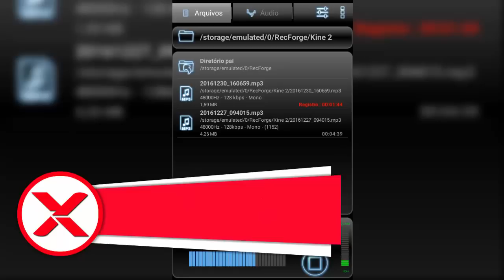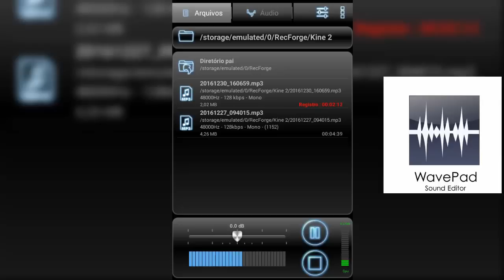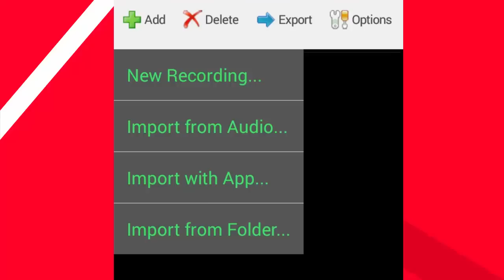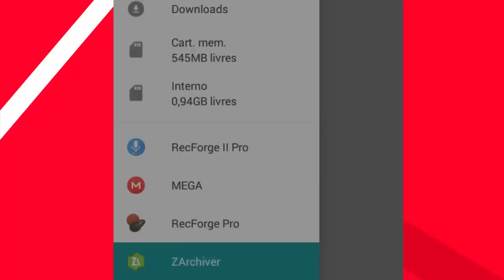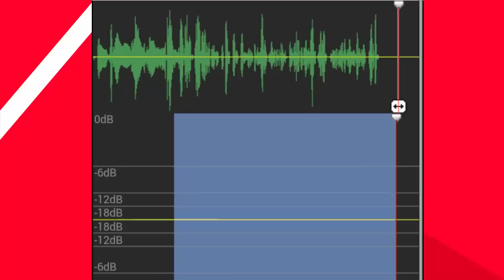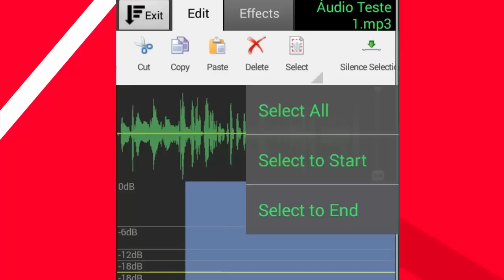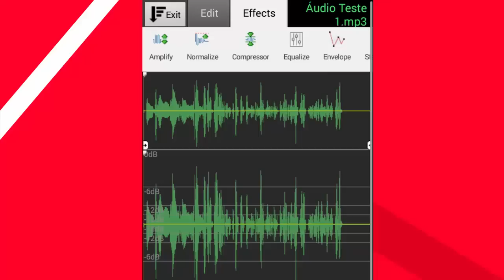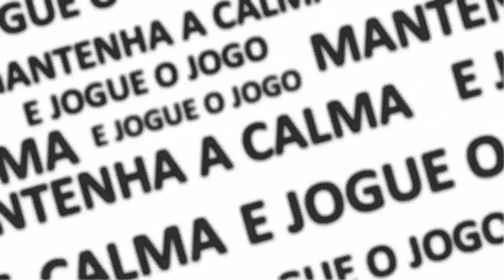Como remover ruido do áudio pelo Android | Tirar chiado Audio pelo celular (TUTORIAL)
Como remover o chiado do seu áudio pelo Android usando o WavePad Master's Edition. Qualidade e essência tem um preço,. Espero que curtam jovens XD.